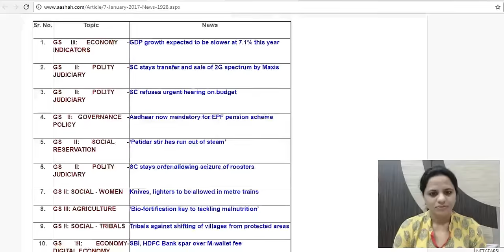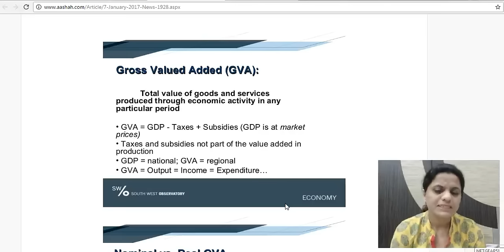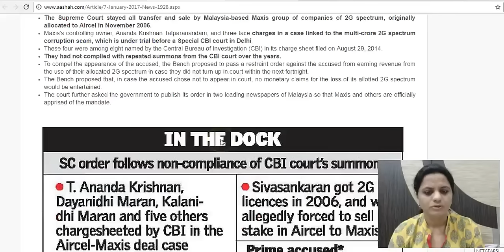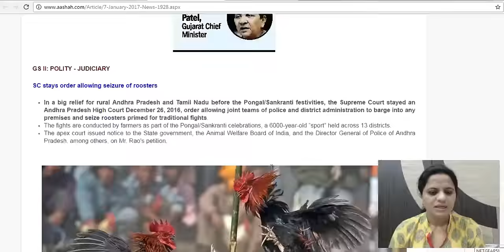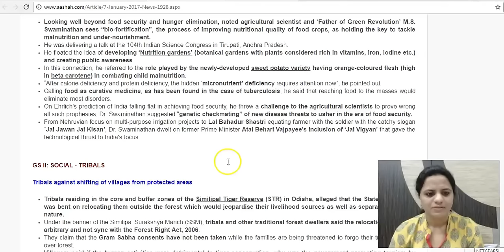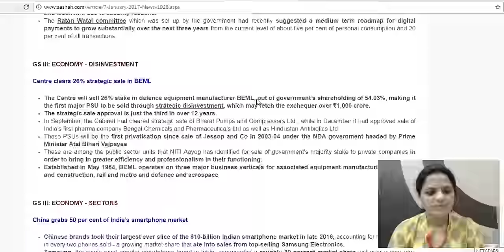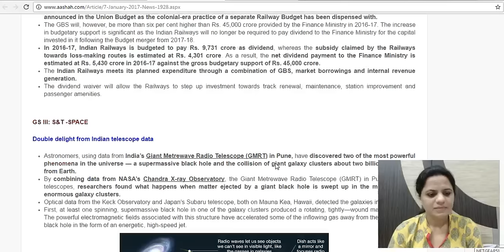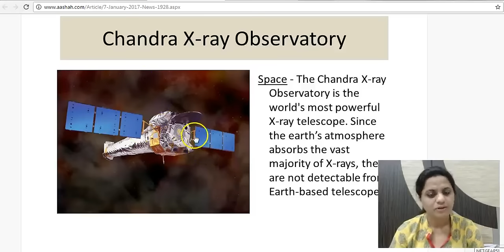हिंदी में Daily The Hindu Current Affairs for IAS - 7th Jan 2017 - Mrs. Bilquees Khatri